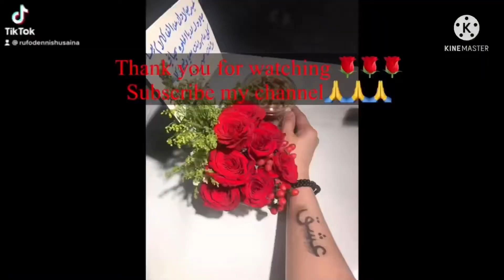الجمل في السعودية كثيرة جداً saudiarabia rose garden camels / khamis mushait